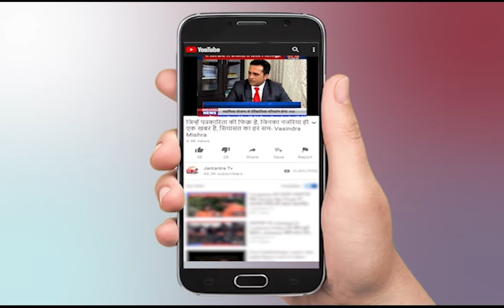Amrinder Singh CM Punjab| Punjab Government On Flood | Punjab Flood 2021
About Video:
Punjab News Today Live | Punjab Government On Flood | Punjab Flood 2021 |
In This Video:
punjab
flood
government
amrinder singh